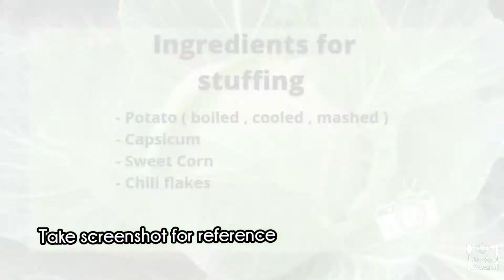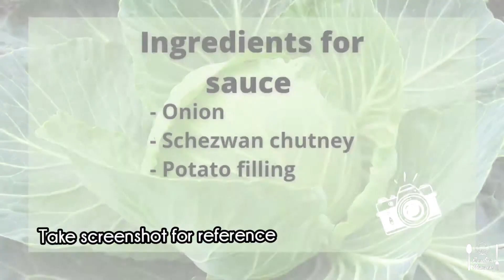Schezwan Cabbage Rolls | starter recipe | Foodies heaven | Mansi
It's stuffed cabbage spring roll recipe , an interesting and a healthy snack recipe made with cabbage leaf and potato stuffing. Covered with Schezwan sauce .
 It's an asian snack with western sizzle .it can be an ideal party starter or an evening snack recipe do try this recipe and let me know as to how it turned out for you in the comment section .  like , subscribe and turn on the post notifications . Foodies heaven , Mansi .

Track: Nostalgia

Release]